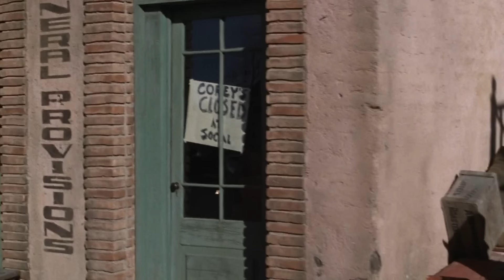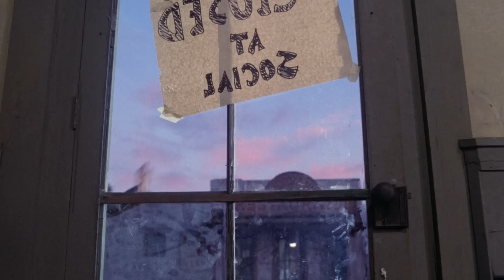Cattle Annie and Little Britches | English Full Movie | Western Drama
UCBzjrhvROqExk3VJhwlIYaA?sub_confirmation=1

Set against the backdrop of the American West, this captivating tale follows the exploits of two unlikely outlaws as they challenge the conventions of their time. Inspired by a thirst for adventure and rebellion, they embark on a daring journey filled with danger, betrayal, and unexpected alliances. As they navigate the treacherous landscapes of the frontier, they must confront their own demons and forge their own destiny. Join us for an unforgettable ride through the wild and untamed territories of the Old West.

Starring: Scott Glenn, Redmond Gleeson, William Russ

Directed By: Lamont Johnson